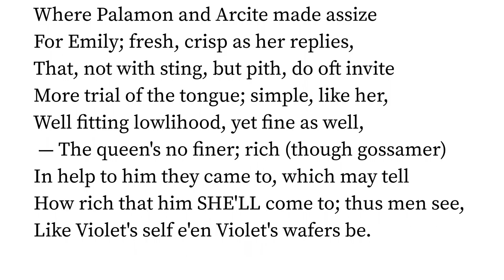On Violet's Wafers, Sent Me When I Was Ill. by Sidney Lanier